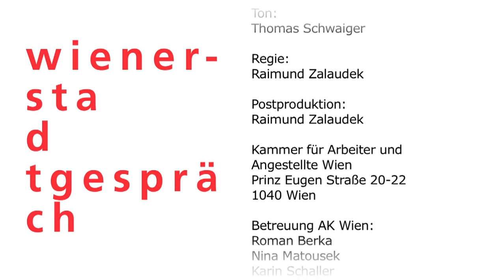Sir Tony Atkinson: Ungleich in den Untergang | Wiener Stadtgespräch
Der britische Ökonom Sir Tony Atkinson über soziale Ungleichheit und Wege aus der Krise. Der britische Ökonom und Spezialist für Einkommensverteilung Sir Tony Atkinson ist am 22. Jänner 2013 zu Gast beim Wiener Stadtgespräch der Arbeiterkammer Wien und spricht mit Ö1-Journalistin Rosa Lyon zum Thema: "Ungleich in den Untergang - über Verteilungsgerechtigkeit und Wege aus der Krise"

Sir Tony Atkinson (geboren 1944) ist Centennial Professor an der London School of Economics und Senior Research Fellow am Nuffield College in Oxford, dessen Rektor er von 1994 bis 2005 war. Soziale Ungleichheit ist der Forschungsschwerpunkt von Atkinson. Im Rahmen seiner Tätigkeit hat er das Atkinson-Maß für Ungleichheit entwickelt, einen bekannten Index für Einkommensstreuung. "Wenn eine kleine Zahl von Leuten im Jahr so viel verdient wie andere in ihrem ganzen Berufsleben, hat das Auswirkungen auf die Natur einer Gesellschaft.", sagte er in einem Interview mit der Zeitung Die Welt (04.12.07).

 Atkinson arbeitete als Berater in hochrangigen britischen Kommissionen, für den französischen Premier sowie den EU-Ministerrat und war Präsident der britischen Royal Economic Society, der Econometric Society, der European Economic Association sowie der International Economic Association. Zuletzt publizierte der Doyen der Ungleichheitsforschung "Top Incomes - A Global Perspective" (Hg.mit Thomas Piketty) und "Income and Living Conditions in Europe" (Hg. mit Eric Marlier). Für seine Leistungen wurde Atkinson vielfach ausgezeichnet, unter anderem mit den höchsten Titeln Großbritanniens und Frankreichs. Atkinson ist 18-facher Ehrendoktor.

☛ Du hast Fragen? Wir helfen Dir gerne:
✉ akmailbox(at)akwien.at